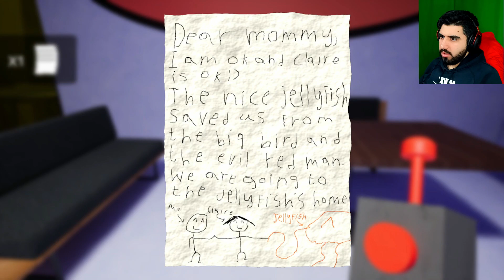الهروب من الوحش الاخضر الكبير والفتاه اللطيفه 😱🔥 ( الحلقة الاخيرة )